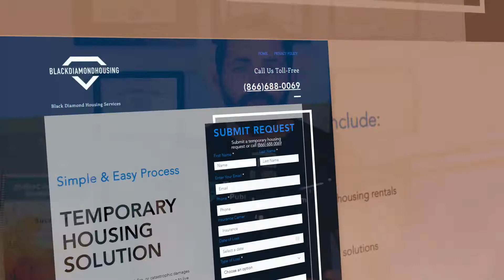Top 10 Tips You Can Implement Today to Maximize Your Client’s Claim as a Public Adjuster - PA Basics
What’s up advocates!

As public adjusters, you have two essential responsibilities:

1️⃣ Make sure your client gets what they deserve to repair the damages successfully.
2️⃣ Speed up the claims process as much as possible.

Sometimes, even if you do everything perfectly, the claim can still drag on for months.
Ultimately, it always comes down to the insurance company.

But there is a ton you could do to streamline the process and get the claim moving.

Most of these tips are something your client should also know.
Since your clients experienced the loss first-hand, they should take photos, write down what they remember, and mitigate the damages.

💡It might be a good idea to show this video to your clients too!

Here’s what you will learn if you take the time to watch this video and take notes to optimize your approach to the claims process

👉 What both you and your client should do before filing the claim.
👉 The best ways to speed up the claims process.
👉 How to make sure the client receives the amount they need.

Now go out there, and keep fighting for the policyholders.

Relocating a displaced family from their home means more than just finding a temporary place to stay. It involves immediate and personalized attention upon the initial notice of property loss to find a suitable and customized temporary home. Their team of experts quickly step into action to locate and secure the best possible housing solution for homeowners in need.

They provide all of the necessary money that needed as needed to be done for the homeowner to go and move to another place whether there'd be a hotel or another home or whatever it is they bill through their insurance policies lost abuse coverage and they provide financial assistance so that the insured never has to incur any out-of-pocket expenses.

Whether you're a public adjuster contractor or an attorney, if you have a client that has suffered any kind of catastrophic loss whether that be by fire or storm or just any catastrophic loss that requires your client to have to move out and incur and loss of use coverage you need to think about looking at Black Diamond Services.

Here are all of the tools, gear, and software I use to run my public adjuster business and this training channel.